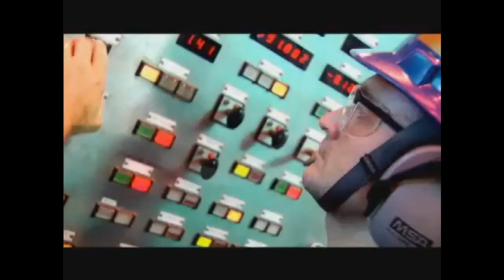Educadoras apresenta a empresa Usiminas